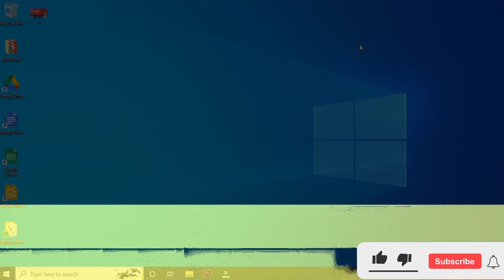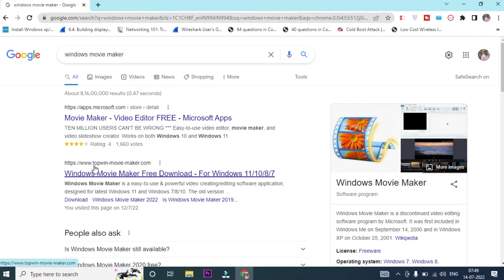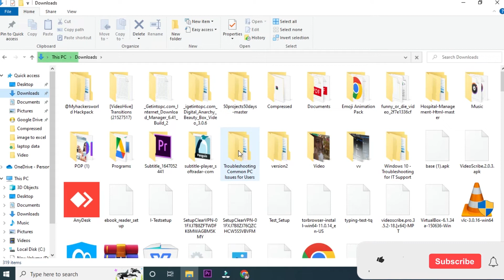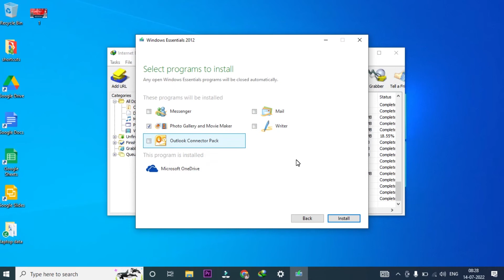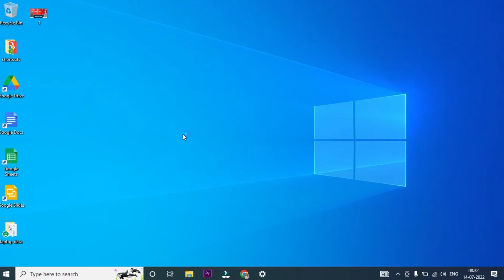How To Install Windows Movie Maker In Windows 7 | Gateway Solutions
Query Solved :-
How to Download Windows Movie Maker
How To Install Windows Movie Maker In Windows 7
mybigguide excel
my big guide pdf
my big guide pdf download
my big guide in english
mybigguide resume
mybigguide blogger
windows movie maker,
windows 7
windows,
windows movie maker (software),
windows live movie maker,
windows movie maker download,
how to download windows movie maker for windows 10,
windows movie maker windows 7,
movie maker
windows movie maker windows 10,
download windows movie maker,
movie maker windows 10,
how to download windows movie maker for free,
movie maker download,
1) Tech Champion Support
2) Junnu ki tech
3) Sachin Tech
4) Vk technical bhaiya
5) Abhi Rathore
6) Nitya k Support
7) Mangesh kumar
8) Spreading Gyan
9) Technical bhukhar
10) Manoj dey
11) Technical yogi
12) Creator search 2.0
13) Arvind zone You Can Support Us
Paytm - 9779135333